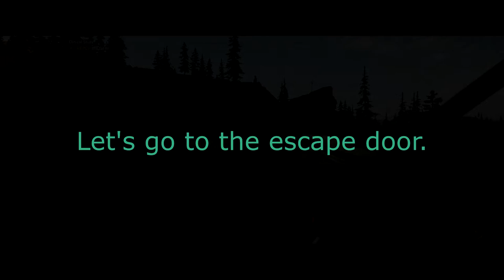Glitchy (but working) Faith's Gate Opener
The Far Cry 5 Resistance mod does indeed open Faith's Gate, but it works only after fast travelling to the location. Approaching the Gate on foot will not trigger the gate opener process for some reason.